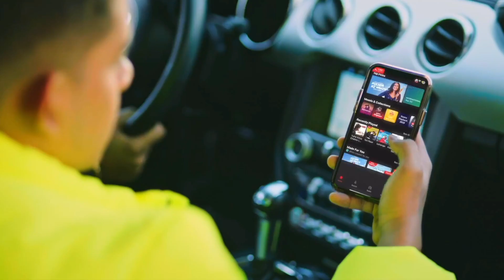Superstar Song Riyaz aly & Anushka Sen